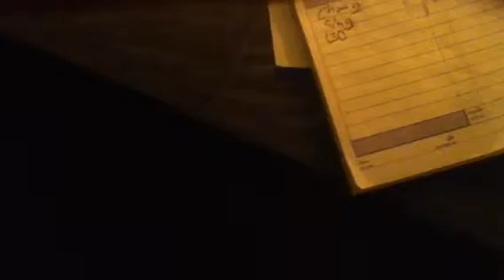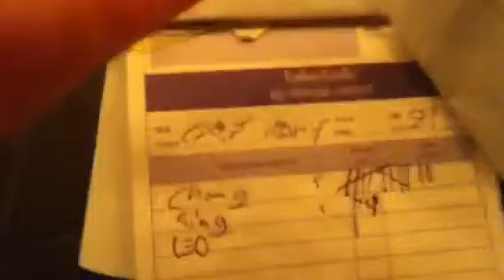Closed the bar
2am
Bartender left
We had to close up shop